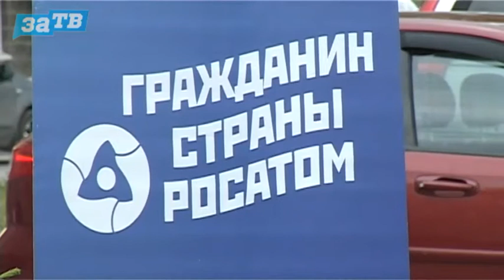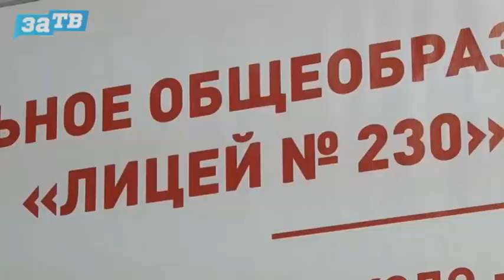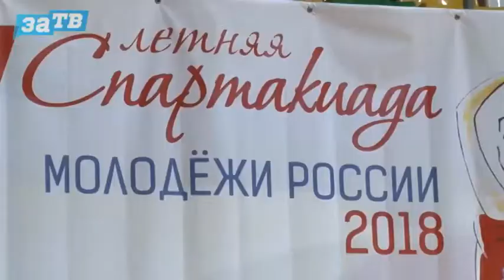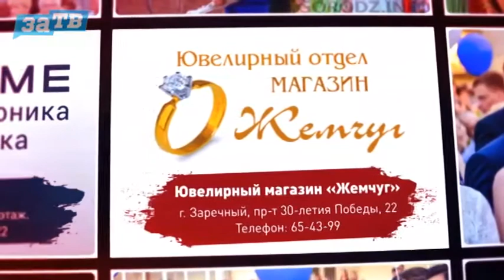Новости Заречного от 21.06.18